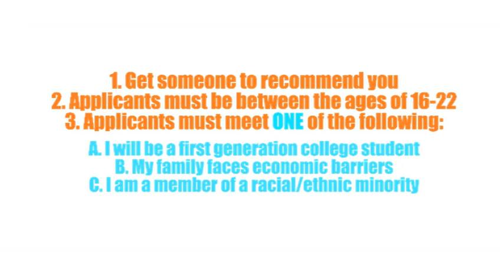BE YOUR BEST 2013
Be Your Best 2013 Summer College Prep Academy Promotional Video

The Be Your Best Summer College Prep Academy is a free program for teens and young adults between the ages of 16 and 22. At Be Your Best, students have the opportunity to prepare for college level courses by taking pre-college Math, Reading, Writing, and Career Planning. Students at Be Your Best receive guidance and support through dedicated instructors, advisors, counselors and tutors. Students in Be Your Best will also benefit from the educational seminars designed for college success and participate in fun activities and field trips throughout the summer.

The Be Your Best Summer College Prep Academy is made possible through the continued generous support from The Hormel Foundation, Alliance for Educational Equity and the Riverland Community College Foundation.